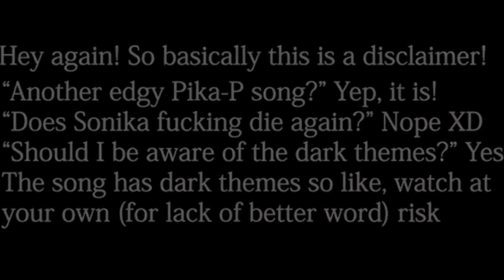【Cyber Diva, Meiko】It's all my Fault 【Vocaloidカバー】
This song is kinda how I've been feeling lately
So much has been going wrong I don't want to exist anymore
I feel like I am falling apart

CREDITS
Vocals: Cyber Diva and Meiko English

Original, VSQx: Pikachu Pikachu -Pika-P-